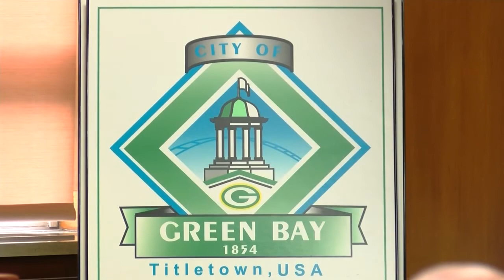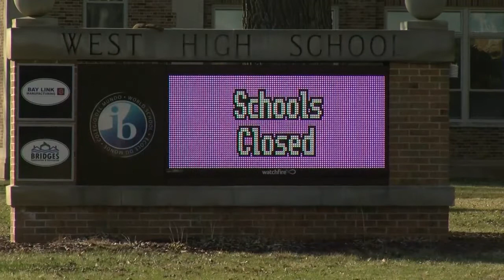Green Bay Election Changes